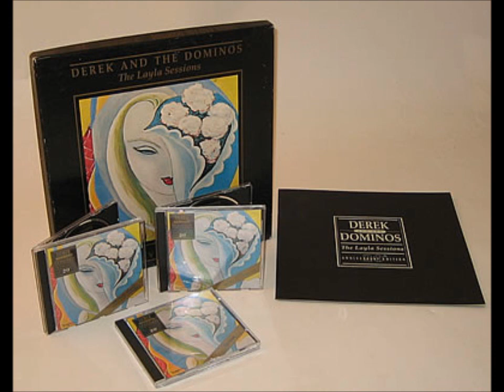Eric Clapton - Have you ever loved a woman (Subtitulado en Español)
Aqui de nuevo les traigo este video que me vi obligada a eliminar por derechos de autor.